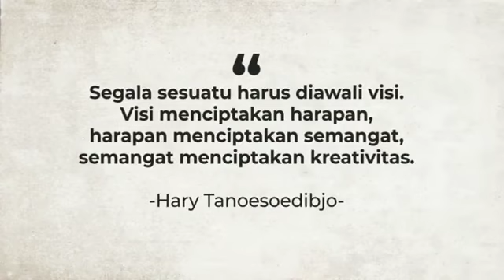Kunci Sukses Hary Tanoe : Segala Sesuatu Diawali Visi yang Tepat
Segala sesuatu harus diawali visi. Visi menciptakan harapan, harapan menciptakan semangat, semangat menciptakan kreativitas *HT